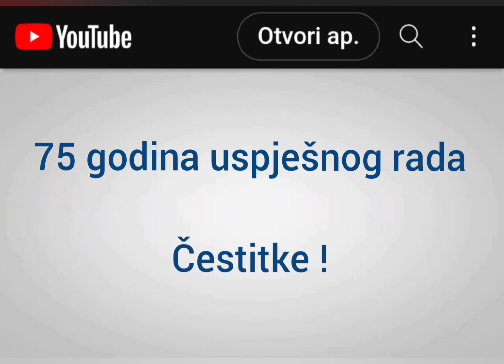75 godina pomorskog fakulteta